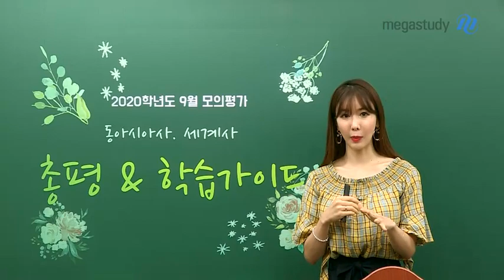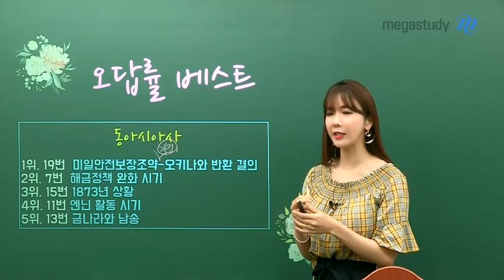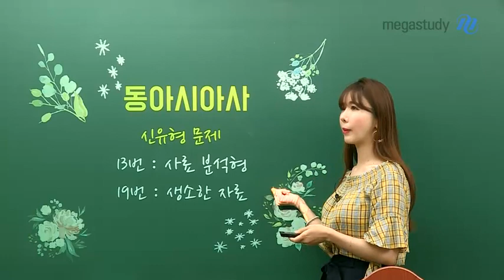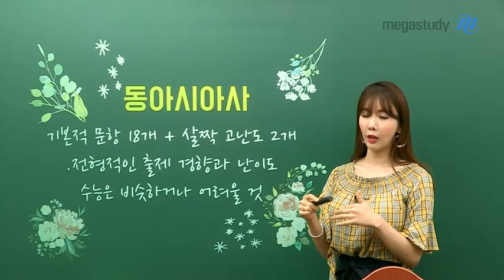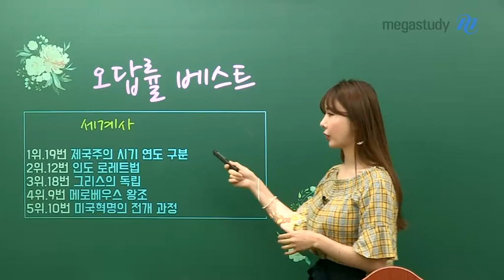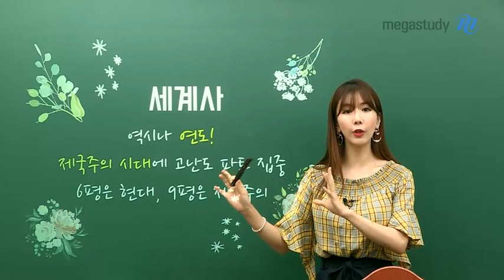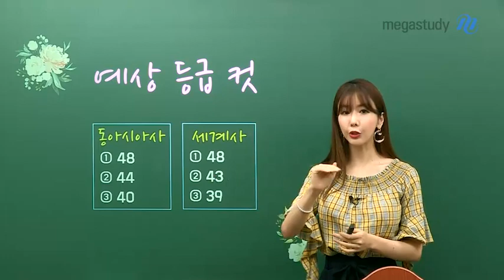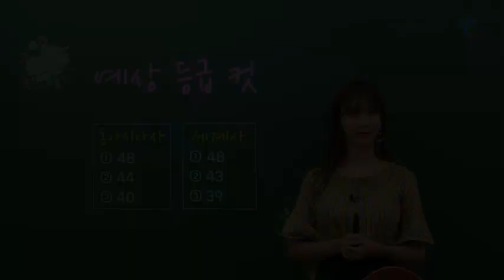[메가스터디] 역사 고아름 쌤 - ★9월 모평★ 고아름 선생님 동아시아사/세계사 총평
등급을 가르는 킬러에 강한
고아름쌤의 9월 동아시아사, 세계사 총평

1. 동아시아사

: 전형적인 출제 경향과 난이도로 출제,
수능은 비슷한 난이도거나 조금 더 어려울 듯

- 킬러문제 : 7, 9번
- 오답률 TOP : 19, 7, 15, 11,13번
- 시기 파악과 시대를 걸쳐 나오는 사건 파악이 중요
- 신유형 : 13, 19번

2. 세계사

: 역시나 연도! 제국주의 시대에 고난도 파트 집중

- 오답률  TOP : 19,12,18,9,10번
- 시기 파악이 중요했고 왕조의 정확한 구분이 핵심
- 신유형 : 12, 19번

3. 앞으로의 학습법

- 만점을 목표로 집중 학습
- 연도파악, 자료분석, 실전연습 명심하기!